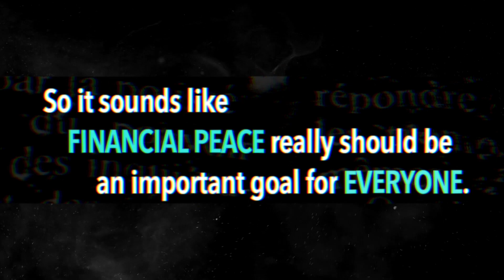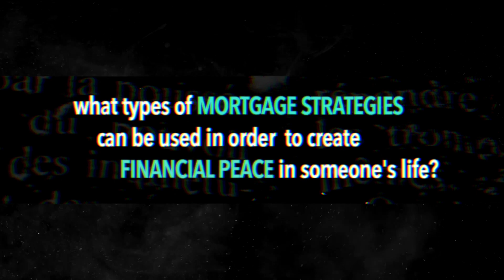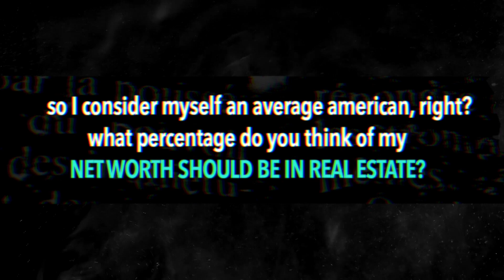Finding Financial Peace - Using Your Mortgage!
Need better credit? Get my Credit & Budgeting Guide (At No Cost!)

What if I told you that there was a way to use your mortgage to build your own personal wealth?

In this video, I want to share with you some strategies that you can implement today in order to improve your cash flow and reach financial peace with your mortgage!

Getting Ready to Buy? Expert Home Buying Tips